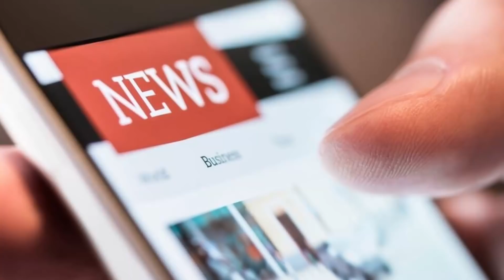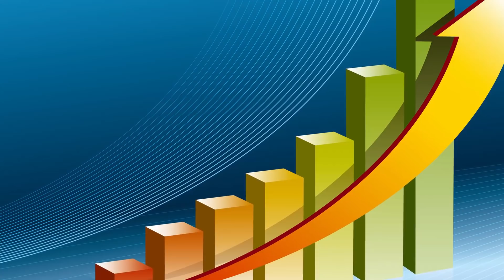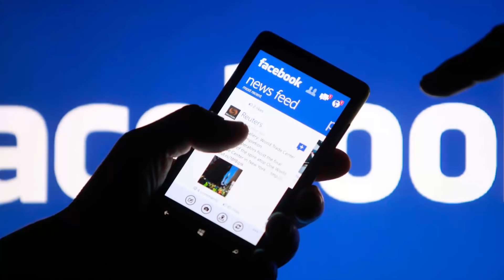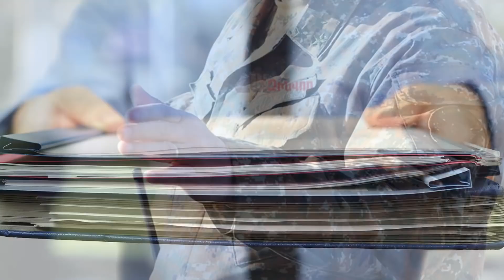Վազգենենց Շոկը Րոպեներ առաջ Հրապարակվեց